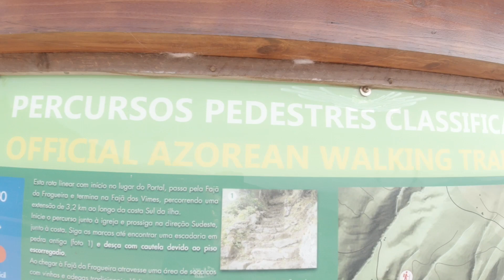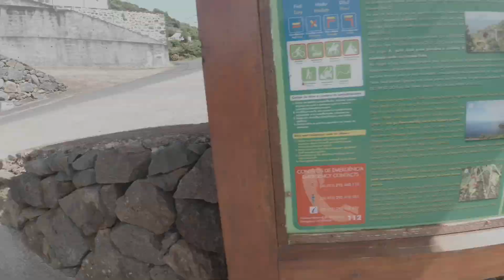São Jorge , Azores #5 /Velas /Calheta / Fajã das Almas